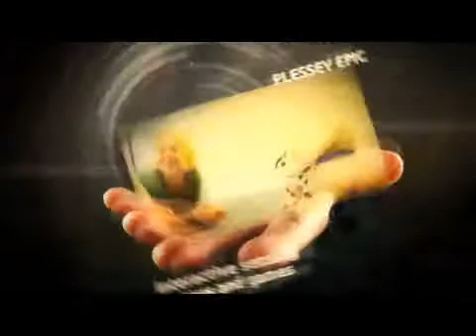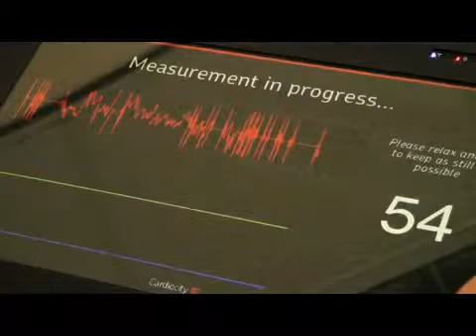EPIC electric potential sensor from Plessey UK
EPIC electric potential sensor from Plessey UK for contact ECGs and moevment sensing